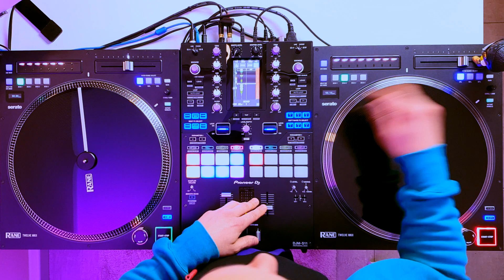2 CLICK FLARE - DJ Scratch Tutorial (deutsch) - DJ Tutorial - Scratchen lernen mit DJ CUT CAKE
Neue Webseite! In diesem Tutorial zeige ich Euch den "2 Click Flare".

▬ Kapitel ▬▬▬▬▬▬▬▬▬▬▬▬▬▬▬
00:00 Intro und wichtige Hinweise
05:50 Step1: Scratch Basics
10:54 Step2: Schneller werden
15:08 Step3: 2 Click Flare auf den Beat
24:35 Step4: Scratch mit mir abwechselnd auf den Beat
27:30 Zusammenfassung und Ausblick

Scratchen lernen kann als DJ so einfach sein! :-) In meinen DJ Tutorials bringe ich Euch das Scratchen und Beat Juggling bei. Ob Du auf Plattenspieler oder auf einem DJ Controller scratchen lernen willst, spielt hierbei überhaupt keine Rolle.

Schreib mir doch mal in die Kommentare, wie es Dir gefallen hat und zu welchen Themen Du weitere Videos sehen willst.

Jetzt aber viel Spaß beim Anschauen! :-)

Du willst als DJ scratchen lernen?
Du bist auf der Suche nach guten Tutorials für Anfänger auf deutsch?
Du weißt nicht so genau, wo und wie Du anfangen sollst?
Oder bist Du Fortgeschrittener und willst Deine Skillz weiter verbessern?

Egal, ob Du Controller oder Plattenspieler nutzt: Auf meinem Kanal findest Du Tutorials zu Scratching, Beat Juggling, Mixes bzw. Übergänge machen.
Ich zeige Dir, wie man kreativ mit Musik spielt und erkläre Dir Schritt für Schritt alle Grundlagen.

Und das Beste: Alle Tutorials sind auf deutsch, sodass Du Dich voll und ganz auf das Lernen konzentrieren kannst und parallel kein Wörterbuch benötigst.

Melde Dich jederzeit bei Fragen, Anregungen oder Ideen.

▬ Suchwörter ▬▬▬▬▬▬▬▬▬▬▬▬
scratchen lernen deutsch
scratchen mit plattenspieler
scratchen mit controller
scratchen dj
dj scratchen lernen
scratchen für anfänger
scratchen für beginner
scratchen für fortgeschrittene
scratching tutorial deutsch
scratschen geräusch
scratching sound
scratching dj

dj tutorial
dj juggling
dj tutorial deutsch
dj mix tutorial
dj übergänge
dj übergang tutorial
dj übergänge lernen
dj tipps und tricks deutsch